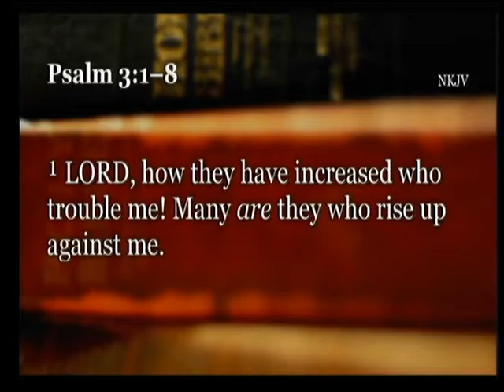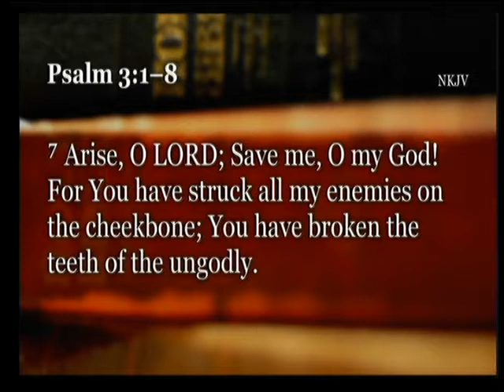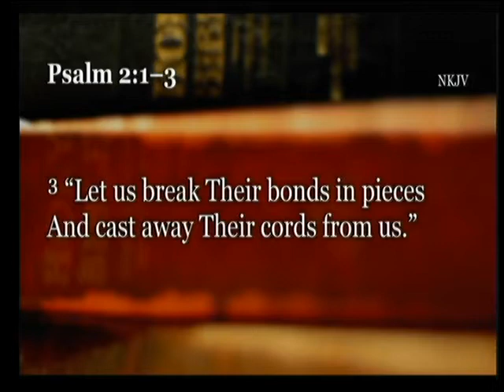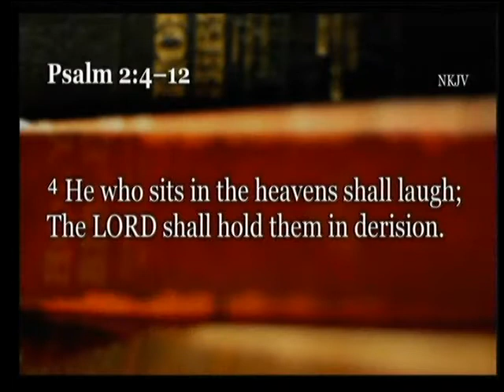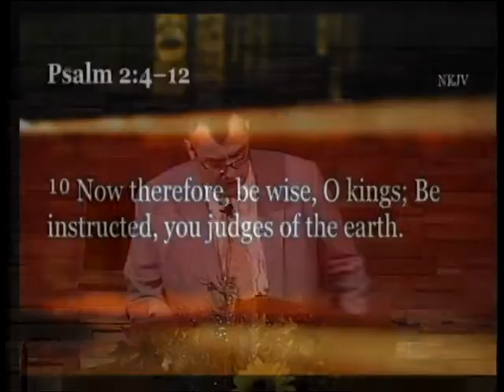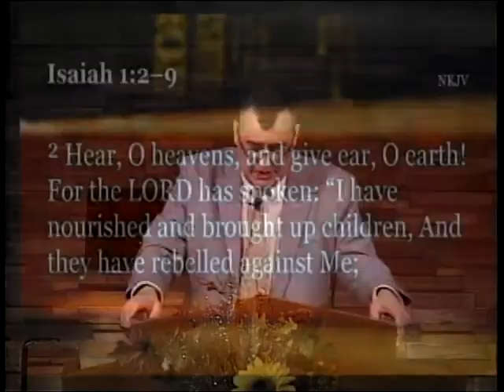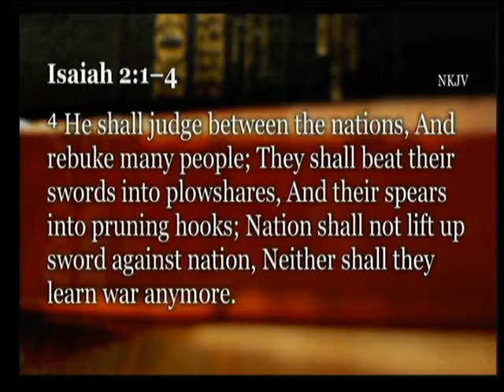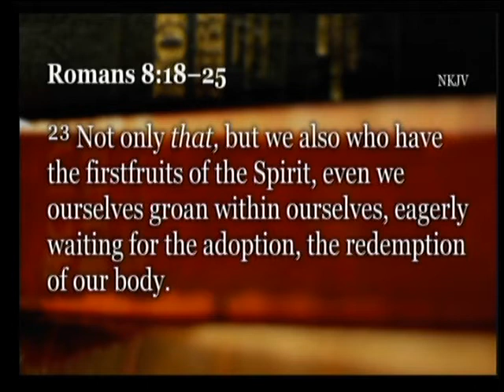Hubris and Hope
"Hubris and Hope" presented by Matthew Steel